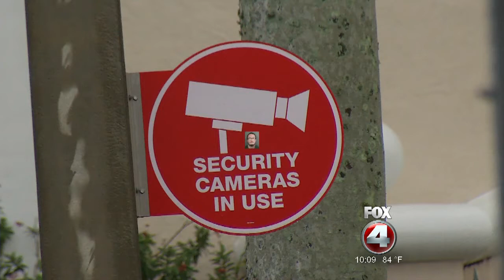Man arrested after leaving three dogs inside a car